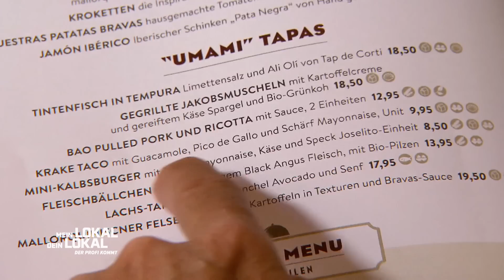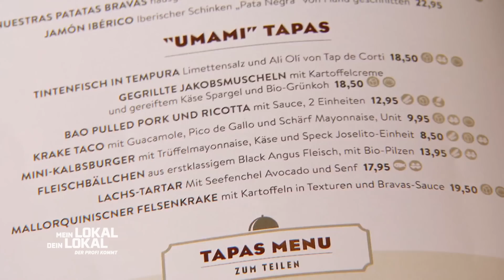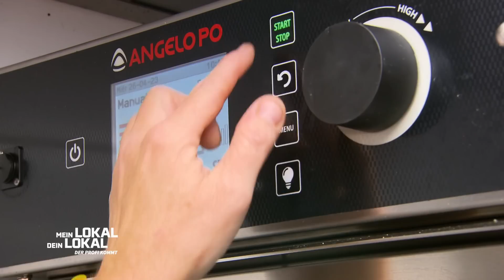"Geschmacklich war NICHTS DRAN!"😡 Jörgs Burger bekommt massiv Kritik! |2/2| Mein Lokal, Dein Lokal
Camilla ist von der Punktetendenz mindestens genauso enttäuscht, wie die Mitstreiter von ihren Vorspeisen. Das Rote Bete Tatar von Simon hat ihn weder optisch, noch geschmacklich angesprochen und der Kalbsburger von Jörg war auch nicht aus Kalbsfleisch.